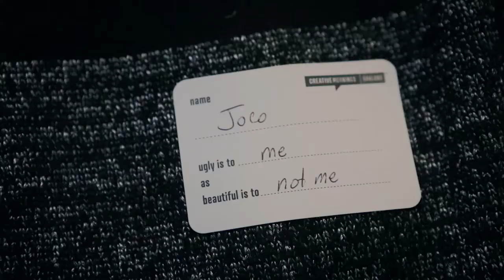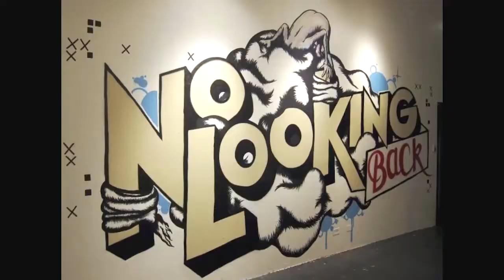Lequivive : Risking Fulfillment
Sorell Raino-Tsui talks about the "ugly" truths of greed and success, and how to invest in yourself to fulfillment.

Lequivive at CreativeMornings Oakland, January 2015. Free events like this one are hosted every month in dozens of cities. Discover hundreds of talks from the world's creative community